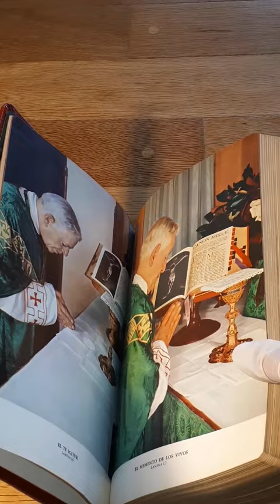Antigua Biblia Grolier La Sagrada Biblia ilustrada 1958 a la venta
Sagrada Biblia, Félix Torres Amat, Ed Grolier Incorporated, New York, 1958, Versión castellana del Ilmo.Sr Félix Torres Amat, Edición de la Familia Católica, Prólogo del Excmo y Rvdmo Dr D Manuel Larrain Errazuriz, Ilustrada a color y blanco y negro, orilla dorada, tapa dura, excelente estado, completa.

This antique Bible is for sale from Mexico City, published by Grolier, New York 1958